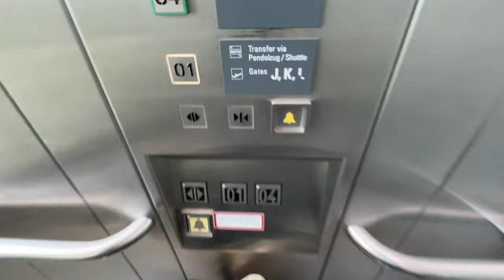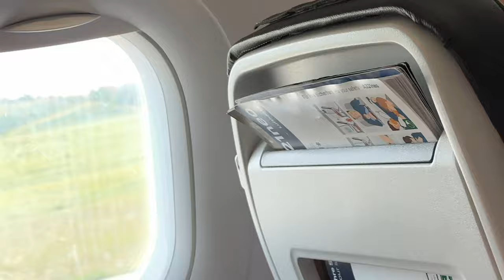PET IN CABIN - Flying with my Italian Greyhound (Lufthansa)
Join me and my Italian Greyhound Nello on our first flight - from Munich to Lisbon (3hrs) with Lufthansa A 321 neo!

Do you have any questions regarding travel with a pet in cabin? Drop us a comment!